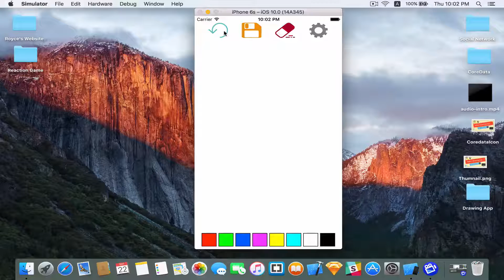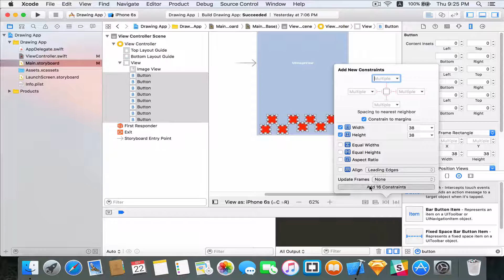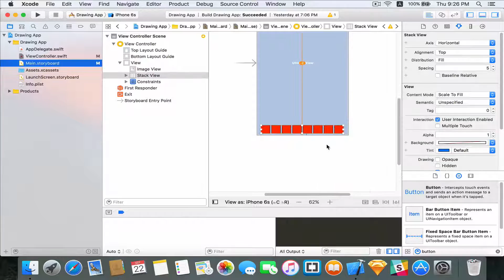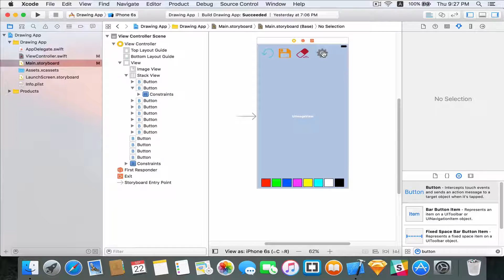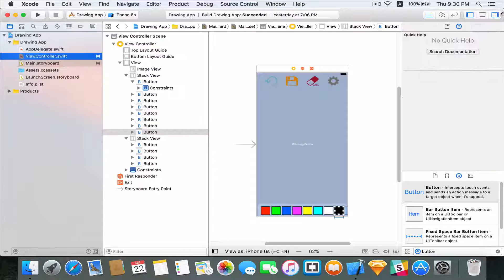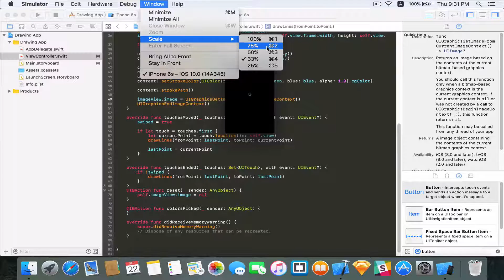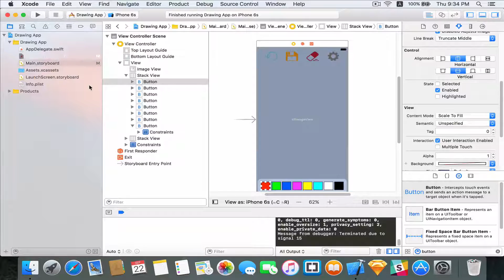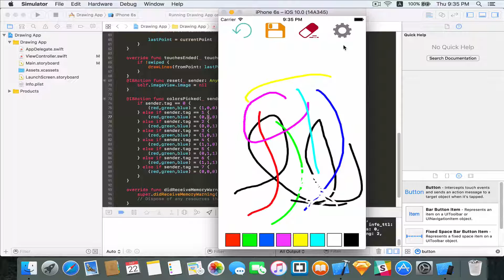Make a Drawing App Part 2 - Xcode 8/iOS 10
NEW video is up guys!